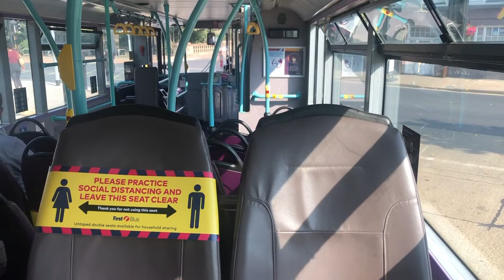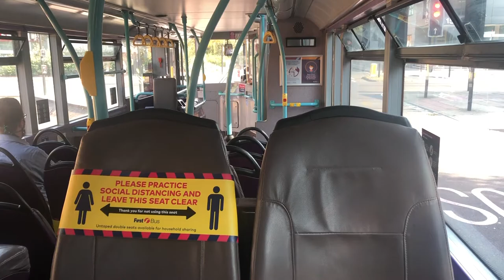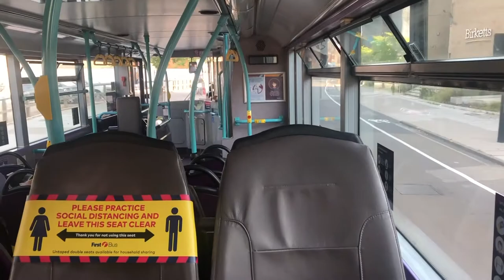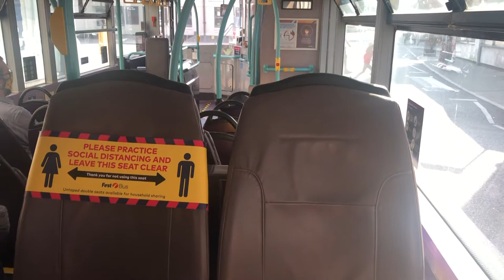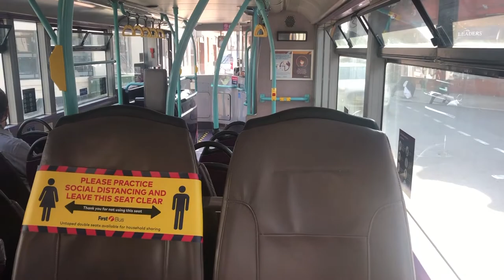First Ipswich B7TL ALX400 32655 On Route 66 To Martlesham Heath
Operator: First Ipswich
Depot: Star Lane - Ipswich
Model: Alexander ALX400
Chassis: Volvo B7TL-57
Layout: H49/27F
Fleet Number: 32655
Registration: AU05 MUY
Route: 66 To Martlesham Heath